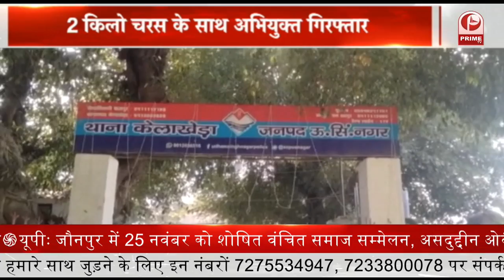Uttarakhand: CM धामी ने किया 'जौलजीबी मेले' का शुभारंभ || Prime Tv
-  मुख्यमंत्री पुष्कर सिंह धामी ने बड़ा बयान दिया है.
- उत्तराखंड के राज्यपाल लेफ्टिनेंट जनरल (सेवानिवृत्त) गुरमीत सिंह आज पंतनगर पहुंचे.
- देहरादून के आयोजित बोधिसत्व कार्यक्रम में मुंख्यमंत्री पुष्कर सिंह धामी पहुंचे.
- बाजपुर में आज केलाखेड़ा पुलिस ने एक अभियुक्त को दो किलो चरस के साथ गिरफ्तार किया.
-उत्तराखंड सरकार की तरफ से प्रशिक्षण के लिए बुलाए गए राजधानी देहरादून के किसान भवन में हंगामा हुआ.